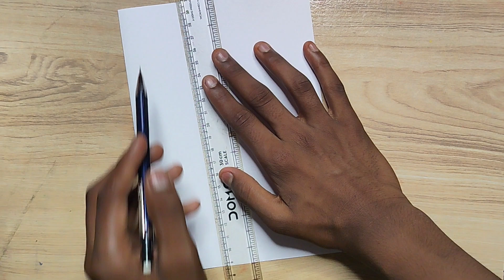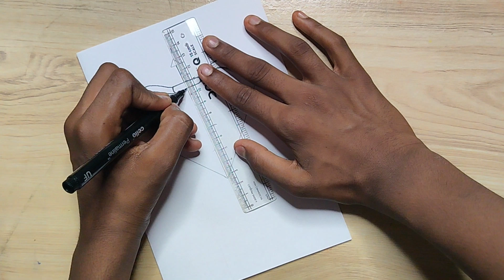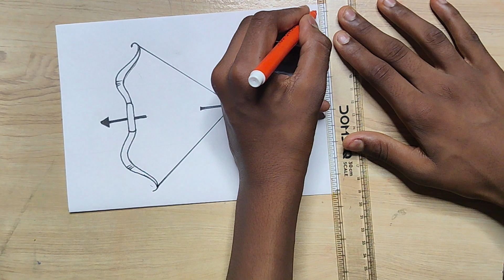How to make greeting card for Dussehra | Happy Dussehra greeting card Making Ideas | Dussehra Craft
Agar apko video pasand aayi toh LIKE aur SHARE karna mat bhulein! GHANTA bhi daba dena taaki aap hamari videos kabhi miss na karein!

📙Keywords📙
diy,
handmade craft,
how to,
diy greeting cards,
happy dussehra greeting card,
Dussehra Craft,
Popup Dussehra Card,
make,
dussehra,
greeting card
craft videos,
craftvideos,
how to draw dussehra card,
dussehra card,
dussehra greeting card easy
happy dasara greeting card with name
happy dussehra greeting card free
happy dussehra greeting cards
happy dussehra greeting cards and greetings
happy dussehra greeting cards and posters
happy dussehra greeting cards hindi
happy dussehra greeting cards in english
happy dussehra greeting cards ideas
happy dussehra greeting cards making
happy dussehra greeting cards template